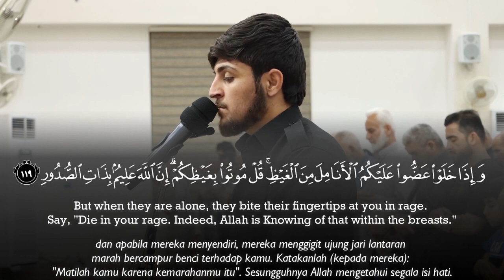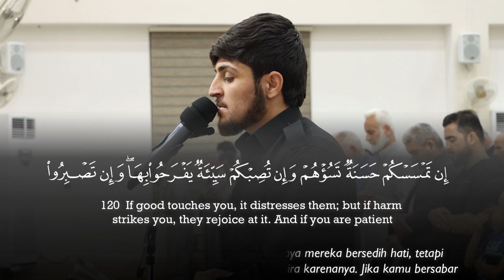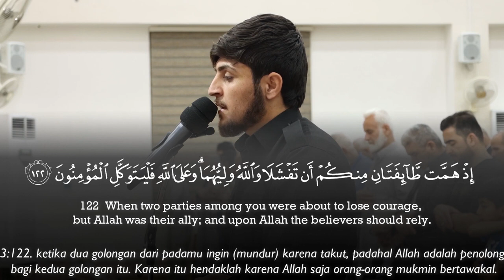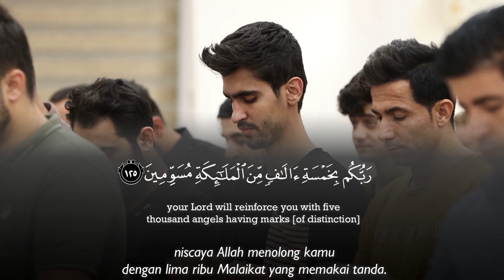Beautiful Recitation Surah Al Imran | Jikar Serdar جيكر سردار